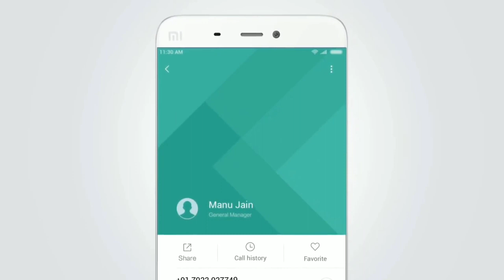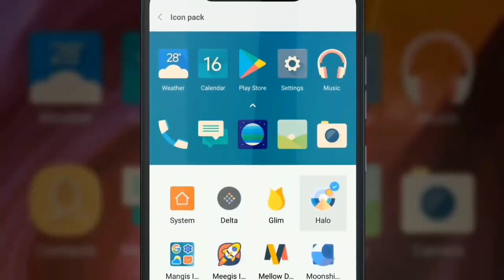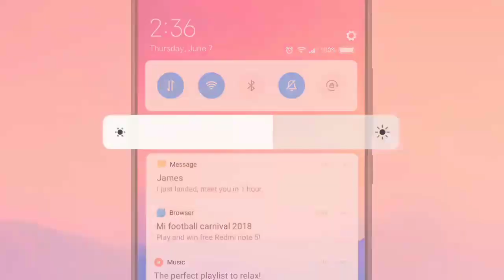MIUI 11 MI Gallery Update 2.2.15 | Convert HEIF to JPE, LOOP All Slide New Icon pack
Hi Everyone

Aaj ki video main bataunga ki
MI Phone ke New gallery Update ke bare main
To friends video Ko pura dekhana.

Jai Hind Vandey Mataram 🙏🙏

MI Gallery Update
MIUI 11 hidden Features
MIUI 11 security update
MIUI 11 settling Update
MIUI 12 First Look hands